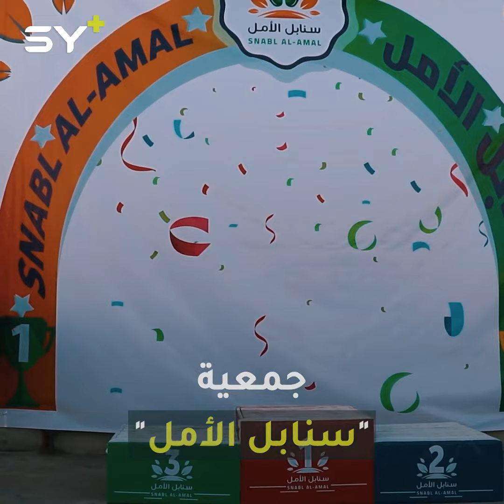سباق باستخدام البتناج ينطلق بريف حلب بمشاركة 45 طفلاً